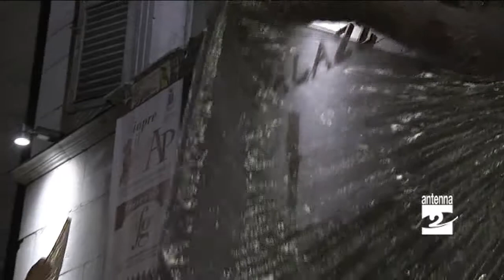Gromo spettacolo con le maschere di Franz Cancelli Antenna 2 TV 15082014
Danza e musica, giovedì 14 agosto nel borgo medievale di Gromo, dove sul palco allestito davanti al palazzo comunale è andato in scena uno spettacolo con protagoniste le celebri maschere di Franz Cancelli.